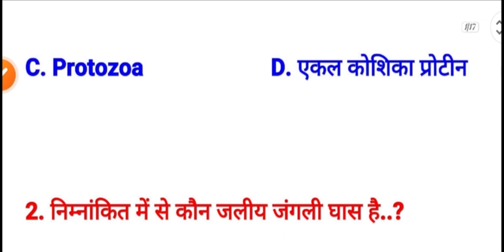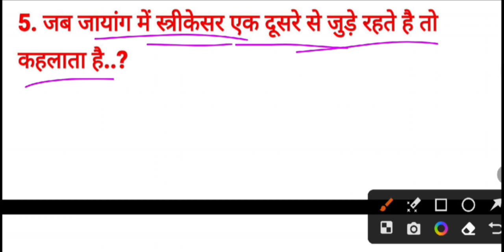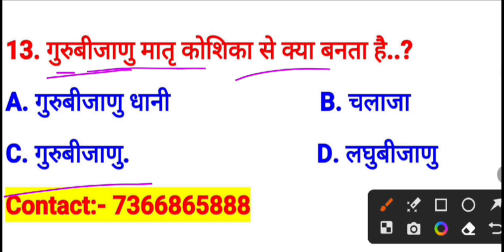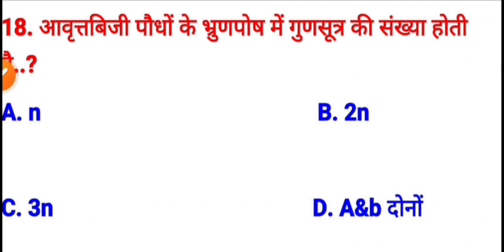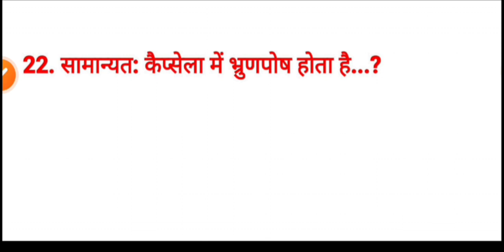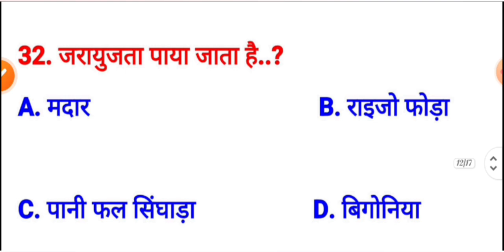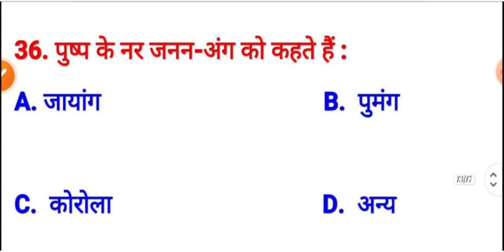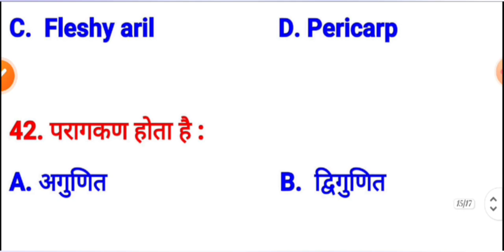Biology 50 Guess Objective Question 2024 Bihar board exam||12th Official Model paper 2024 objective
Biology 70 Guess Objective Question 2024 Bihar board exam||12th Official Model paper 2024 OBJECTIVES

10&ARTS CHANNEL:- @Ms10thartcominstitute

Your Queries -

class 12th biology vvi objective question 2024 vvi objective question 2024 12th biology 12th biology vvi objective question 2024 vvi objective question 2024 12th biology bihar board 12th biology vvi objective question
12th biology objective question 2024
12th biology viral question 2024
class 12th Biology ka vvi objective
important objective class 12th Biology 2024
12th Biology vvi question 2024 12th Biology most important objective question 2024
Bihar Board 12th Biology vvi objective question 12th Biology objective 2024

Hashtag -